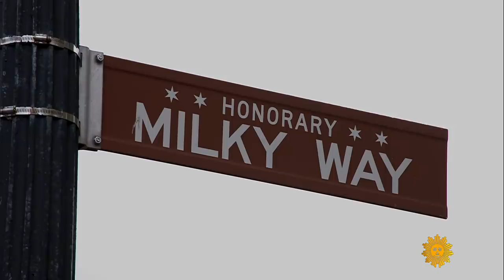Candy: From factory to Halloween bag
For the past century, the Mars Wrigley company, one of the largest privately-held companies in the world, has been making candy treats that have filled kids' Halloween stashes. Luke Burbank visited the company's Oak Park, Ill., factory where millions of fun-sized candy bars are made every single day.